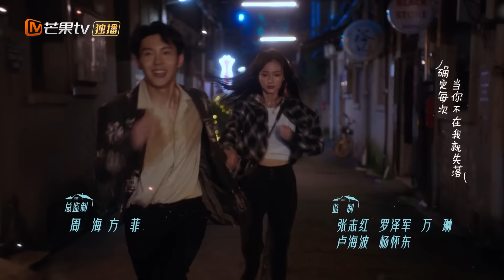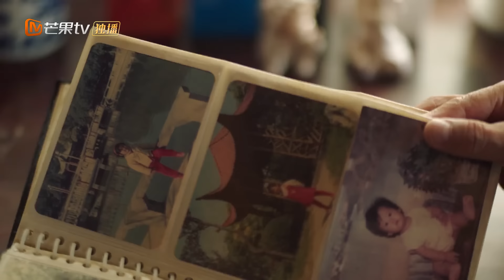【ترجمة عربية】من فضلك كن عائلتي Please Be My Family |الحل 09 | MangoTV Arabic